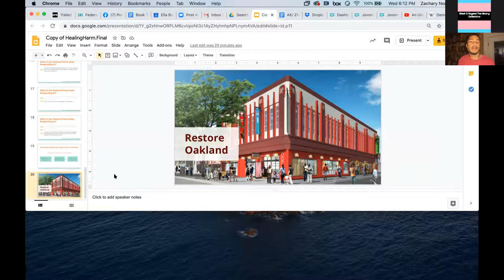We Keep Us Safe Book Talk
Black & Beyond the Binary Collective Host:
"We Keep Us Safe: A community safety book talk.

Panelist:
Tana Barnett Umoja Kijana Shujaa Organizer
Meg Juarez of Community Safety Supervisor Civic Life
City of Portland Commissioner Chloe Eudaly
Zach Norris author of "We Keep Us Safe: Building Safe, Just and Inclusive Communities and Executive Director of Ella Baker Center
Denajia Preston Umoja Kijana Shujaa Organizer

Moderator:
Babatunde Azubuike Executive Director of Black & Beyond the Binary Collective and founder of Umoja Kijana Shujaa